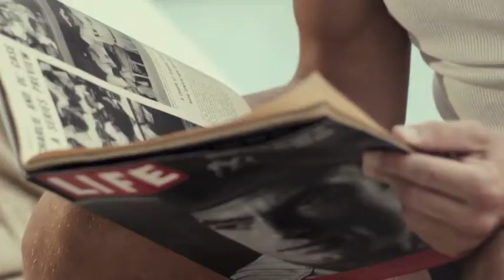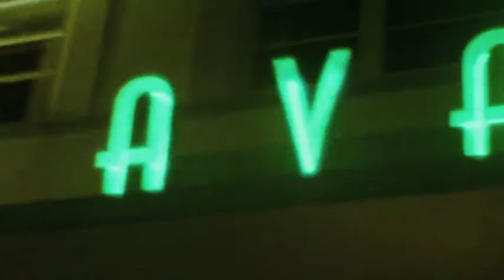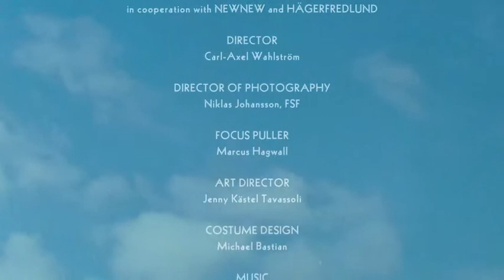Strobelight Flickers by Jordan Higgs (Video by Machael Bastian)